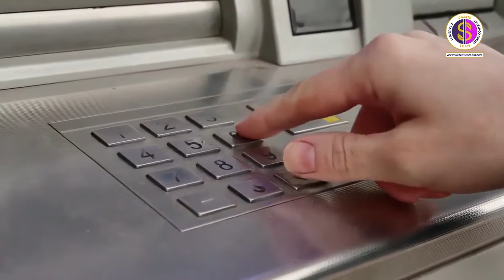Forsage Tron Smart Contract-Money maker (Success Team)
Concepts Forsage Tron Smart Contract 🔥

In this video, the Success Team will explain to you the Concepts Power of two (P2) Tron Smart Contract opportunity and how you can build a successful business with Tron using simple fascinating marketing ideas.

Forsage Tron Smart Convert

It is a decentralized marketing is powered by the revolutionary smart contract technology.

To get into Forsage, we need to learn about Tron smart contract.

TRON is a block chain platform that has been developed to support high throughput and smart contracts. It allows developers to build and deploy their own daps (decentralized applications).

With only a minimum income of 50 TXR, one dollar at the exchange, you made the corresponding proportional part every second and you can choose if you want to reinvest or withdraw the capital.

The code for Forsage’s smart contract can be seen here fully open, so you can be completely confident in the security and long-term operation of the project.

ZERO RISK
 Forsage developers deployed a self-executing smart contract on the Ethereum Blockchain that exists in perpetuity and cannot be modified by any entity.

INSTANT TRANSACTIONS
The profit routes from other members directly into your personal wallet. There is no hoarding in the system, the income belongs only to you

IMMUTABILITY OF CONDITIONS
The Forsage smart contract is nothing more than a payment gateway that facilitates peer-to-peer commission payments between its participants.

🕵️‍♂️ Follow our Facebook page to explore our community and enjoy the benefits of Tron Smart Contract! 😵😱

Wanna JOIN US right now?  📝👥

Now, this is gonna blow your mind. The Success Team provides you with Sales PAGES for your company! 🤩🤯

Also, You can contact the VIRAL MARKETING TEAM at any time and make sure that you don’t walk in the wrong path. Our team will guide you to make your doubts clear & reach your destination.